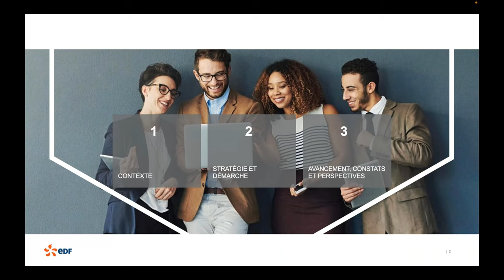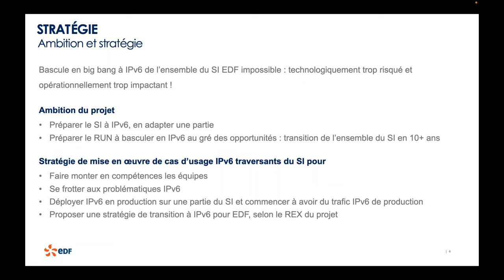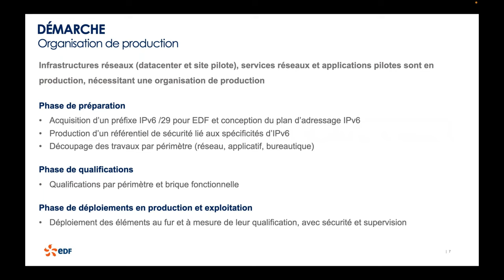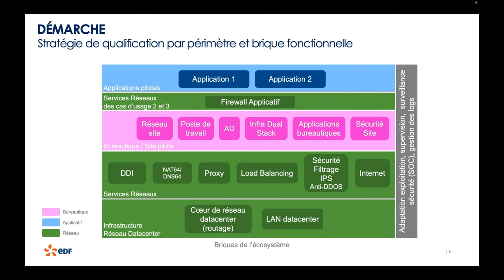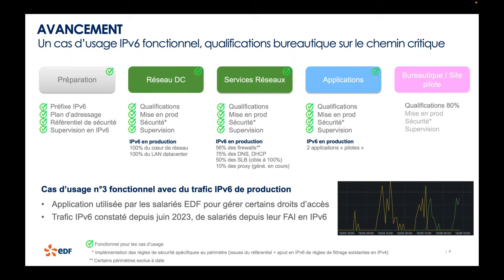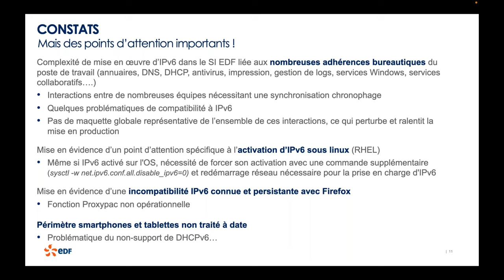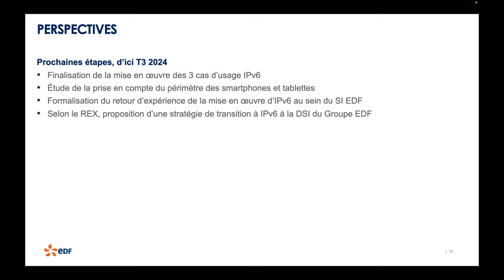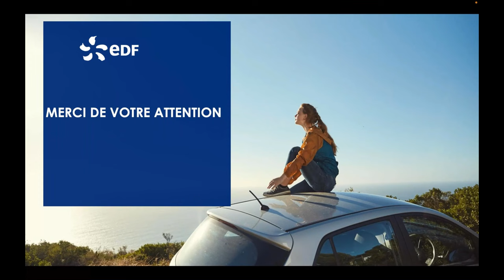Introduction d'IPv6 à EDF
Cette vidéo (18 minutes) est l'enregistrement de la présentation d'EDF, réalisée par Pierre Violet.
Thème : Introduction d'IPv6 à EDF
1/ Contexte - Naissance du projet IP46
2/ Ambition et stratégie
3/ Cas d’usage IPv6 - Synoptique
4/ Cas d’usage IPv6 - Principes et objectifs
5/ Démarche - Organisation de production
6/ Stratégie de qualification par périmètre et brique fonctionnelle
7/ Avancement - Un cas d’usage IPv6 fonctionnel, qualifications bureautique sur le chemin critique
8/ Constats - Une intégration d’IPv6 globalement fluide
9/ Mais des points d’attention importants !